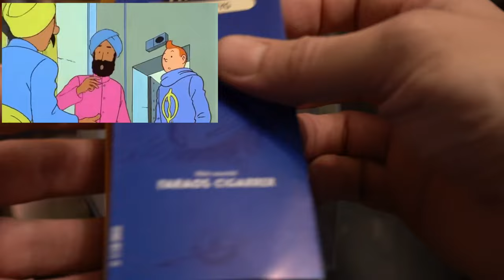Bolide rouge En voiture avec Tintin - Red racing car Tintin and the cars (29508)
Le Bolide rouge des Cigares du Pharaon
The Red speedster from Cigars of the Pharaoh
(1955)